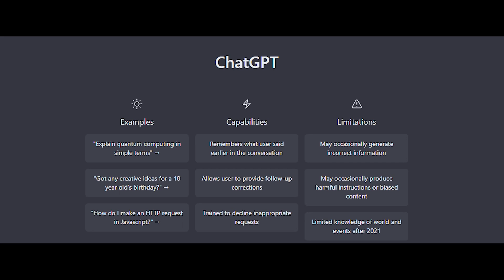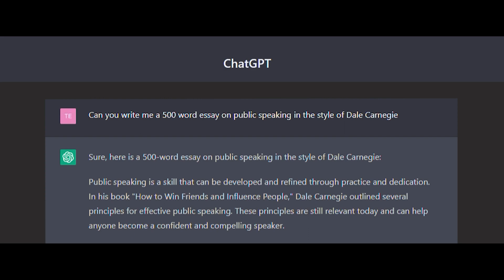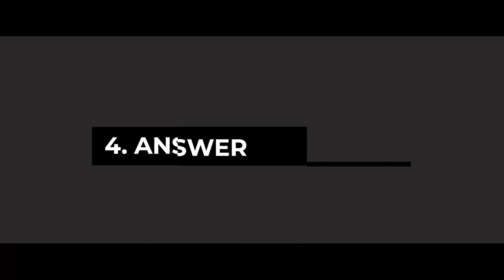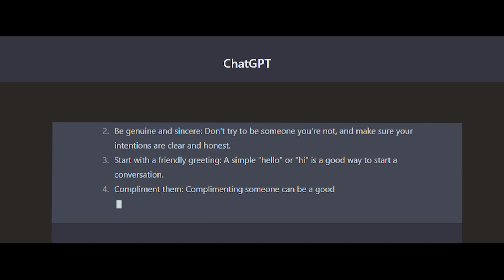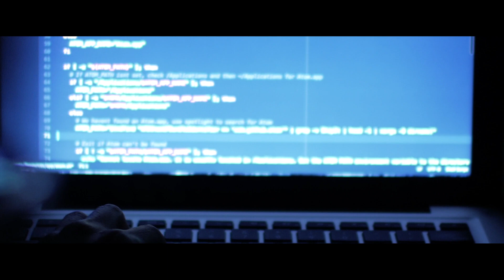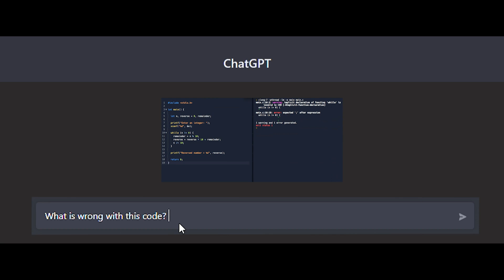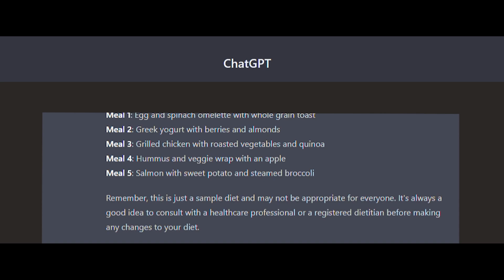How Chatgpt Can Save You Time And Money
Chatgpt is the most trending AI on the internet right now. It broke the record for gaining the fastest 1 million users in only 5 days .So what is Chatgpt? Developed by Open AI, Chatgpt is an advanced natural language processing Artificial Intelligence (AI) that can generate human-like text based on the input it receives . Chatgpt is a revolutionary AI that can do almost anything you ask of it. From generating human-like text to answering complex questions and providing personal advice, Chatgpt is an AI assistant that's always ready to help. Need a quick email written for work? ChatGPT can do it in seconds . Want to learn more about a particular topic ? Chatgpt has access to vast amounts of knowledge and is ready to share it with you. Or maybe you just want to have a casual conversation with a friend? Chatgpt is more than happy to chat with you.
In this video we will be showing you how you can use Chatgpt in your everyday life to increase your productivity, write like a number 1 best-selling Author, create instant summaries of long articles, and how you can use it to lose weight, and many more.
5. Personal writer: Chatgpt can be an incredibly useful tool for anyone in need of a personal writer. Available 24/7 and with a turnaround time of about 10 seconds, Chatgpt can help you with any writing task, big or small. Whether you need help with a formal business letter, a personal letter to a friend, or even a creative writing project, Chatgpt can do it all. With the ability to write in any style, tone, or format, chatgpt can be an asset for anyone looking to improve their writing skills or just save time on their writing tasks.
4. It can Answer Questions: While Chatgpt is certainly capable of answering factual questions like Google, it can also handle more personal questions related to mental health, relationships, and more. In fact, many chatbots are specifically designed to provide support and guidance on these types of issues. Whether you're struggling with anxiety, dealing with relationship problems, or just need someone to talk to, Chatgpt can be a valuable resource. And the best part? Chatgpt is available 24/7 and can provide support and guidance in a confidential and anonymous manner, making it a convenient and accessible option for anyone in need of help.

3. Summarizing long articles: Consider this, it is on a Monday morning, and you are feeling overwhelmed because you have a presentation coming up and you were supposed to read a long article for it, but you forgot. Well, don’t panic! Chatgpt can quickly summarize the article for you in just one paragraph. Simply write "TL; DR" and paste the article in quotation marks. In less than 10 seconds, Chatgpt will provide a summary of the key points in the article.   Now that is productivity at its best!
Next, we have probably one of the most impressive features Chatgpt has to offer.

2. Coding in any Programing language: As a programmer, you know how time-consuming it can be to write and debug code. That's where Chatgpt comes in! This advanced natural language processing tool is capable of writing code in a variety of programming languages, including Python, Java, C++, and more. Simply tell Chatgpt what you need, and it will generate professional, error-free code in no time. Its ability to understand and respond to complex instructions makes it a valuable asset for any programmer looking to save time and improve efficiency. And with its vast knowledge base, Chatgpt is always up to date on the latest programming trends and techniques. In addition, Chatgpt can do more than writing code - it's also an excellent code debugger.

1. Health and Fitness: With its advanced language processing capabilities, Chatgpt can understand your fitness goals and preferences, and generate personalized workout recommendations based on that information. Whether you're looking to build muscle, increase endurance, or just improve your overall fitness, Chatgpt can help with customized workout and diet recommendations.

ChatGPT is a revolutionary technology that can make your life easier in a number of ways. Its ability to understand and respond to human input is a testament to the rapid advancement of artificial intelligence and a glimpse into what the future might hold. While Chatgpt has the potential to be a powerful tool for a variety of applications, it could also potentially lead to job losses in certain industries where it could potentially automate tasks currently performed by humans.